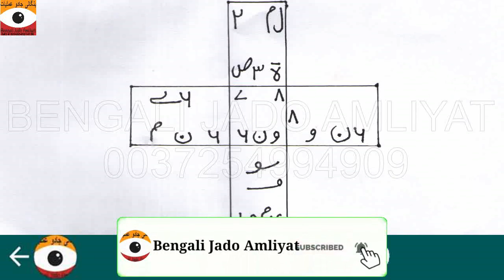Mohabbat ka Sifli Taweez || Bengali Jado Amliyat